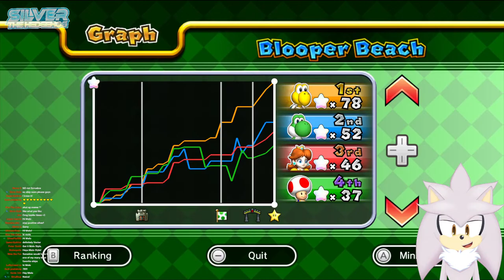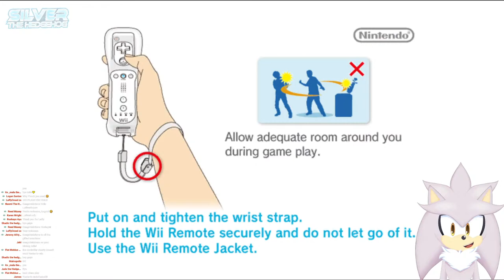WINNER TAKES ALL! - Silver & Friends Play Mario Party 9!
💙Social Media💙